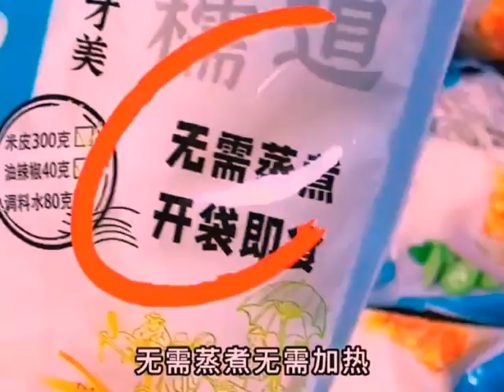This is the spicy, soft and glutinous Hanzhong rice skin with a smooth Q shaped mouth It can be eat